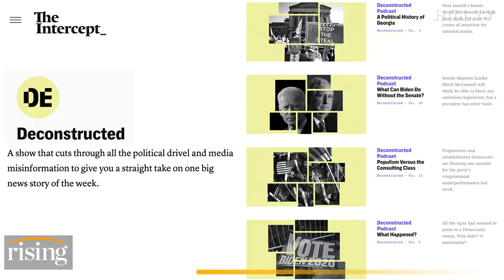Krystal Ball: In Leaked Audio Biden CAUGHT Admitting He Won't Do Anything As President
Krystal Ball digs into audio recordings of a meeting between Joe Biden, Kamala Harris, and civil rights leaders.